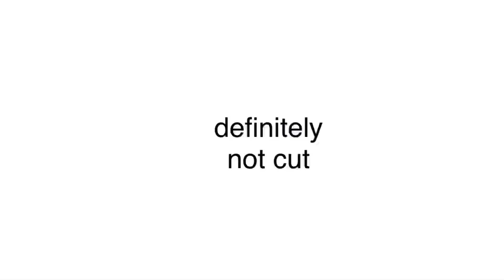why you should subscribe to saarimplayz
the CallMeXouri one was definitely not cut ;)